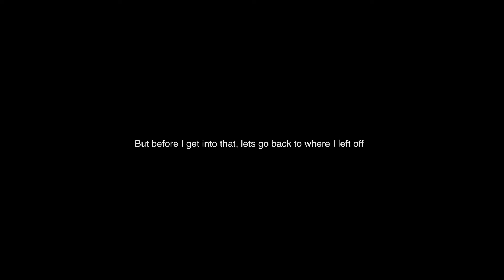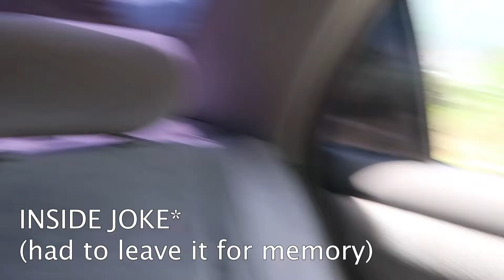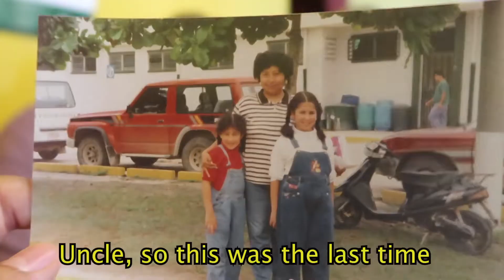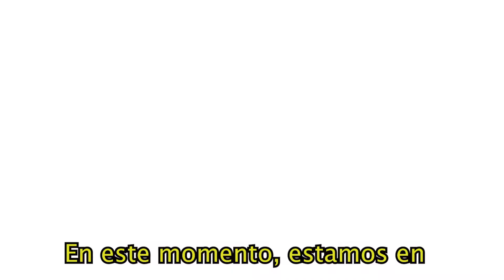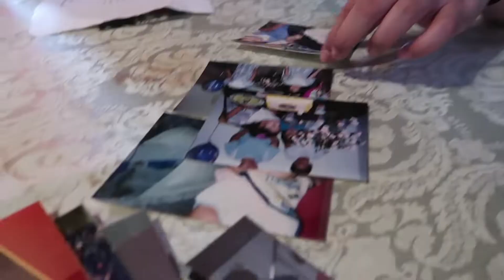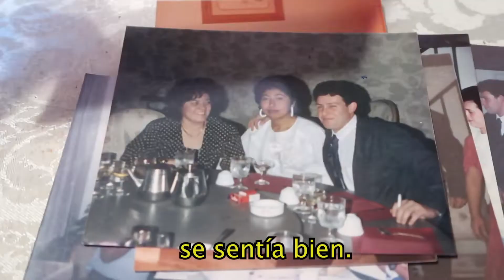I Hadn't Seen My Father In Four Years | Guatemala Travel Series PT 3 | WhatWouldKarlaSay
In this episode of my Guatemala travel docu series, I finally reunite with my dad after not seeing him for 3 years. I also reconnect with his side of the family in Coban, Guatemala. One thing this family trip to Guatemala taught me is that you must value those you love, always.

Visiting Guatemala After 16 Years|La Nueva Concepción|Guatemala Travel Series PT 1|WhatWouldKarlaSay

This is what I shoot with:
Camera • Canon t3i
Lens • 50mm f/1.4
18-55mm f/3.5-5.6
Gorilla pod •

which means that if you click on one of the product links and/or buy through my links, I’ll receive a small commission 💕 By doing so, this allows me to earn some income through my videos and put out more quality, consistent content for you all! Thank you so much for the love & support!

Traveling soon?
Use my Airbnb code for $40 credit ↠↠

I Left My Heart In Koln •
Never Been Kissed | Story Time •
My First Time In London•

Karla Gregg is a lifestyle content creator who creates content that teaches people to be the best version of themselves

Voiceover Script:

Two months ago, I decided to take a trip to Guatemala to visit my dad who I hadn’t seen in 3 years.

As you guys saw in my first Guatemala video, the journey to meeting up with my dad would take A LOT of driving. We journeyed to tactic, Alta Verapaz where we would be staying for the majority of our trip.

10 hours later and a car filled with family, it was finally time to reunite with my father.

We spent the first day catching up and soaking everything in.

After much needed catch up time and moments of crying, laughing and eating together,

We then parted ways from my mom, jayen, my uncle and a few other relatives.
It was time or my my sister and I to have some MAJOR bonding time with our pops.

Our first stop to our dad’s side of the family was my Two Juan’s house. The first and only time I had EVER met him was in 1998 during El Nino Hurriacane when we had to make an emergency  landing at a local airport. He met us there for about an hour and then we parted ways.

It was crazy that even though my sister and I barely knew him, he welcomed us with open arms .

Later, it was time to have a family reunion…and of course,  I cried while we all took turns to do a short speech. I am an emotional, vulnerable person, I cant contain my tears. Let’s clear that up.

Growing up I rarely saw my dad’s side of the family but the few short lived moments my sister and I  spent together with our cousins were all we needed to create an everlasting bond.

For some reason, it felt like we had just seen them yesterday. And check this out, I met mini Karla, my youngest cousin on my dad’s side, for the time . She’s the cutest.

One of the most special moments we has with my dad was giving tribute to his mom, dad and brother who passed. My grandpa passed before I was born but we had the honor of spending a couple of weeks with my grandmas during our summers as kids, sadly , We never got the chance to visit her with my dad in Guatemala.

After a heartfelt  moment  with my dad and my cousin who joined, we visited my grandmas house and relived old memories

3 years is a long time. You see my dad raised us but then my parents divorced 3 years ago and planning time to go visit him was definitely not a weekend trip away, like our hometown in california where my mom lives. but I am so glad I took the time to make this trip happen. The thought of waiting another year to se my dad just didn’t feel right.

This trip to visit my dad and other family in Guatemala really got me thinking about how important family is. Value that time with those you love. I’ll be traveling to a couple of popular destinations in Guatemala before ending this series. Talk to you later! And remember to live well, be bold!